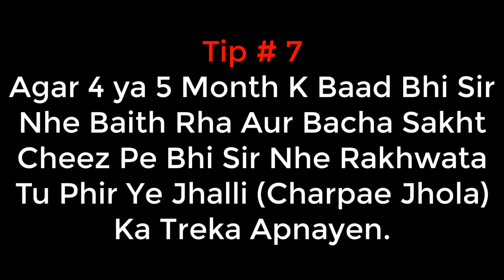Bache Ka Sir Banane Ka Treka | Flat Head Syndrome Prevention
Flat Head Syndrome, Is video mein mein apko bataongi k Agar Bache Ka Sir 4 ya 5 Month K Baad Bhi Nhe Baithta Tu Aap Kia Kren?  Is video mein mene kuch tips btai hain,  unpe amal kren to bache ka sir laazmi baith jaega.   flat head syndrome prevention. How To Make Baby Head Round Shape

bachon ka sar banane ka tarika बच्चों के माथे और सिर बनाने का एक आसान तरीका

Pehle Aap Ye Video Daikhen:
40 Din Mein Apne Bache Ka Sir Bithane Ka Treka

About Us:
We're a family-friendly corner of YouTube bursting with vibrant stories, colorful cartoons, and healthy adventures just for kids. Here, you'll discover enchanting tales narrated with warmth, giggle-inducing animations that dance across the screen, and fun-filled ways to grow strong and happy.

Think bedtime snuggles with classic fables, sing-alongs with bouncing cartoon buddies, and sneaky veggies hiding in yummy recipes. We believe learning should be a joyful journey, so every video is crafted with a sprinkle of magic and a whole lot of love.